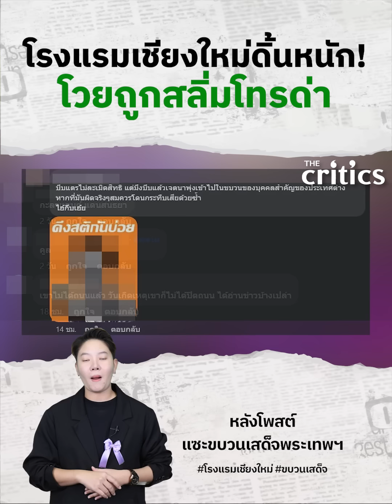โรงแรมเชียงใหม่ดิ้นหนัก! โวยถูกสลิ่มโทรด่ายับ หลังแซะขบวนเสด็จพระเทพฯ